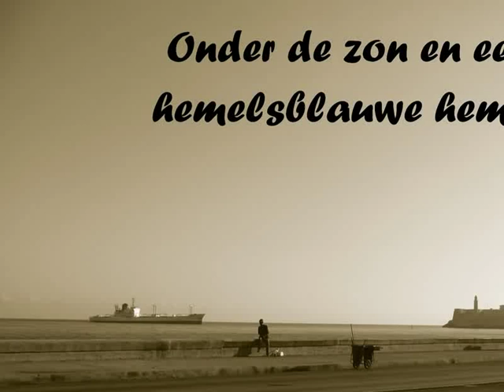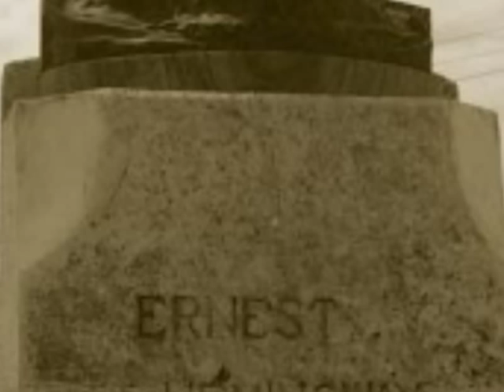Bløf Hemingway-clip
Pictures taken by Hans while he was in cuba in august 2007. Clip with 'Hemingway' by Bløf.